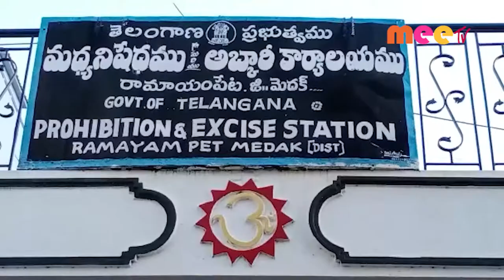ఉక్కుపాదం // 23.10.21 // MEE TV NEWS // రామాయంపేట